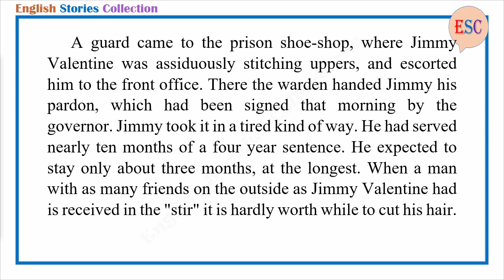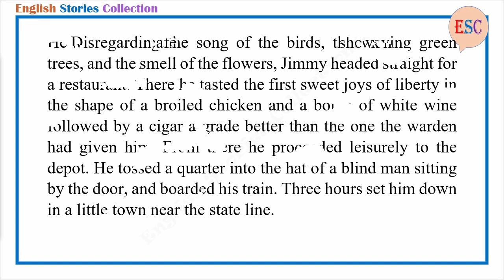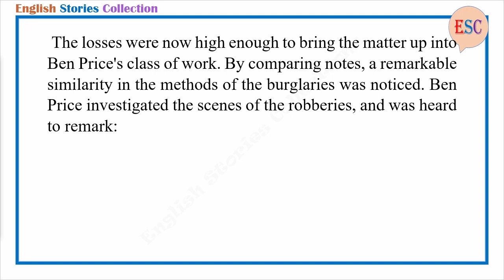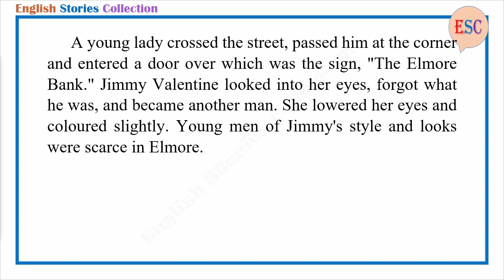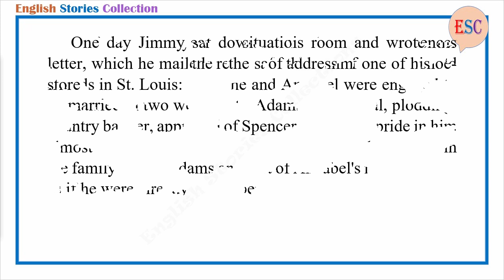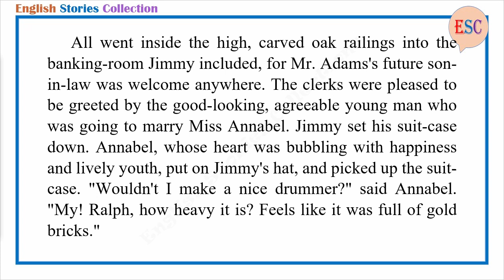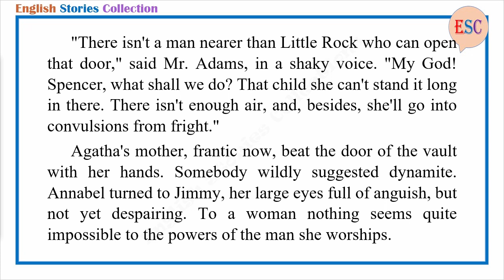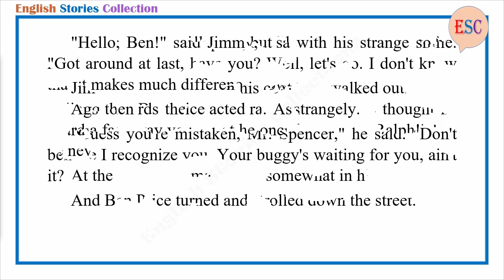Learn English Through Story - A Retrieved Reformation by O. Henry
Story title: A Retrieved Reformation